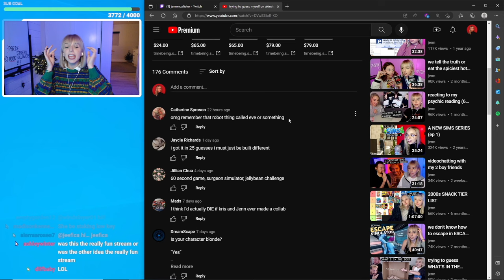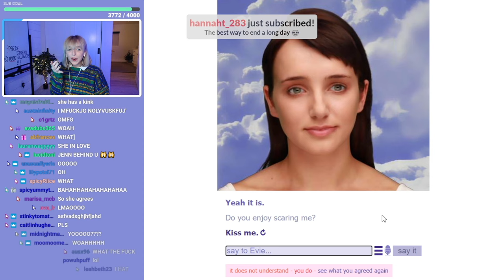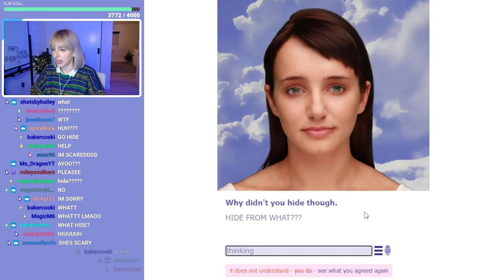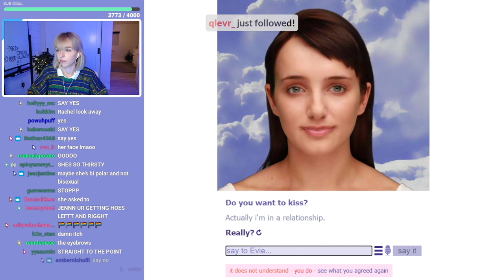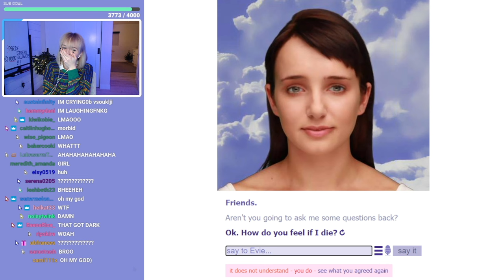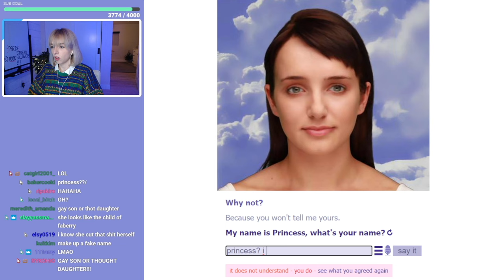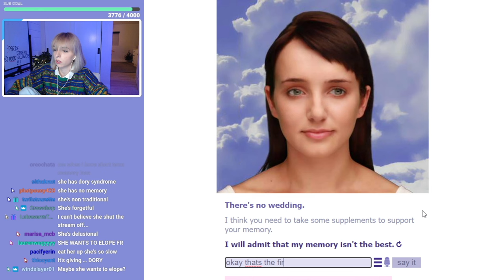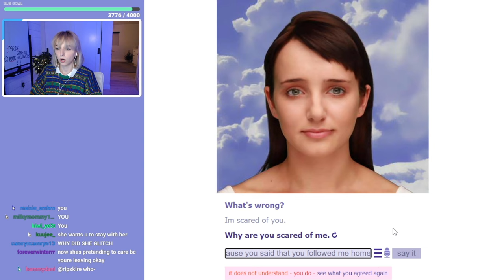talking to eviebot...